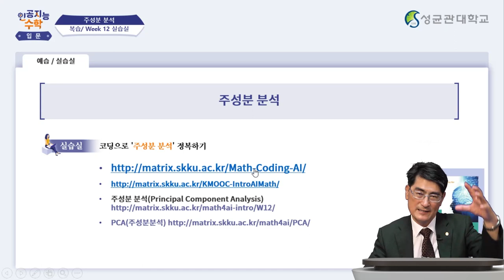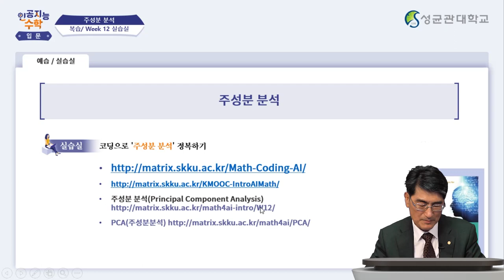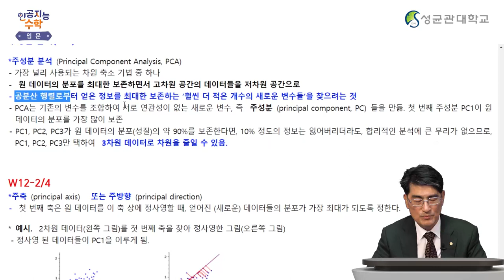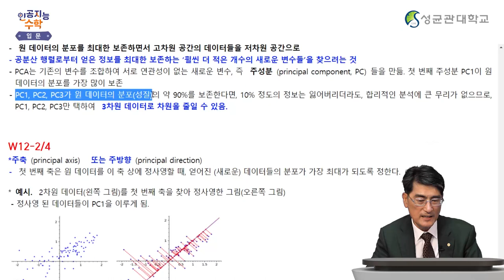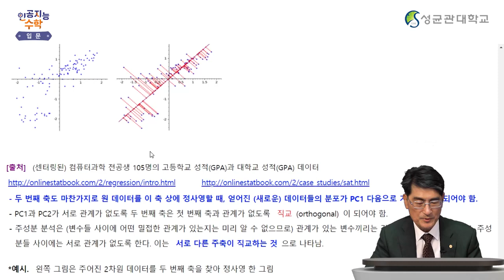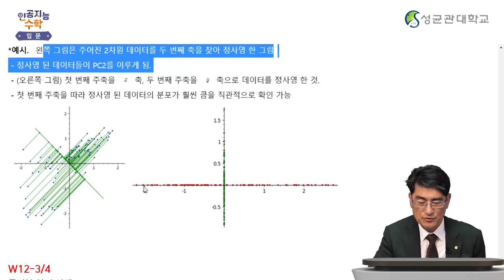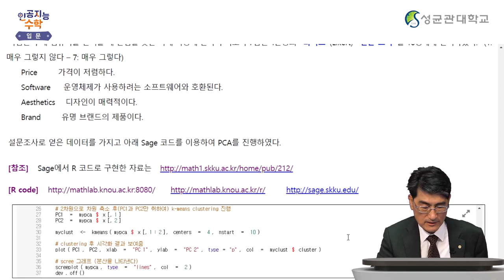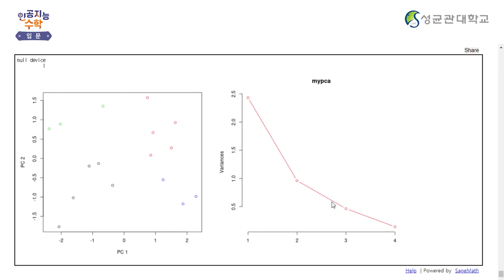[Matrixtopia 행렬중독] 인공지능을 위한 기초수학 입문_12주차 6차시 (8분)